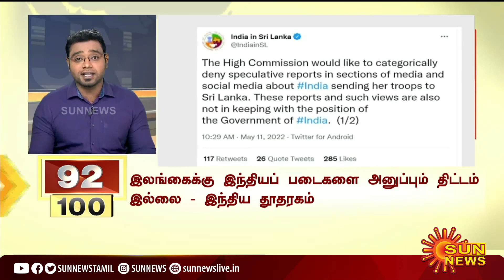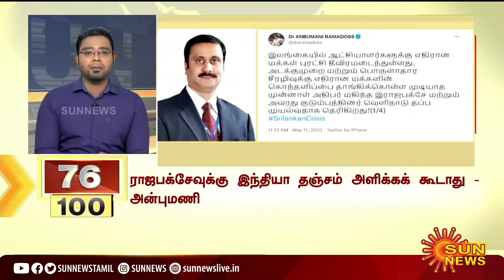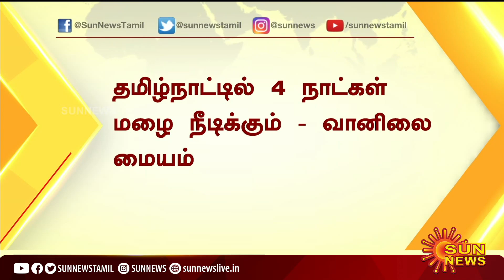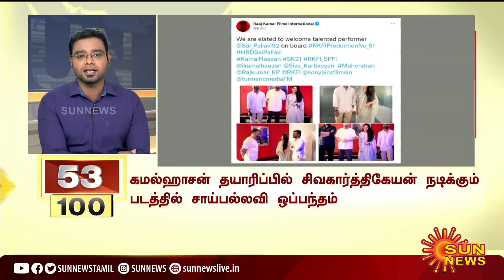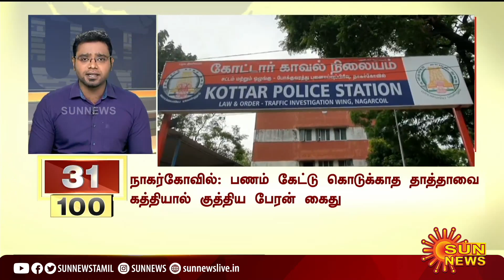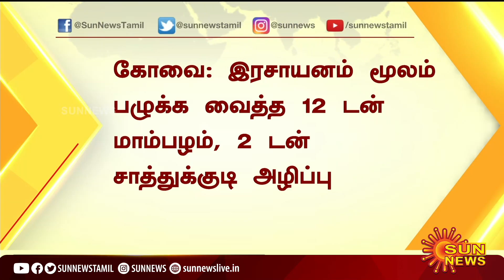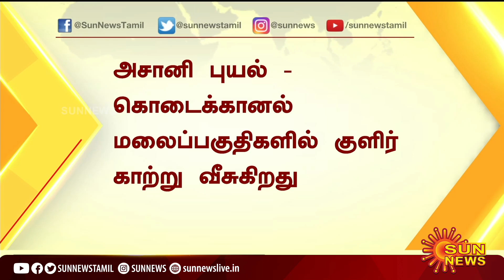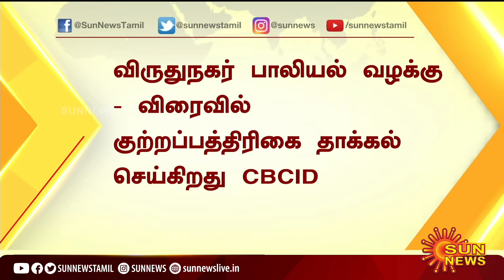இன்றைய நாளின் 100 விறுவிறு செய்திகள் | Non Stop 100 News | 11.05.2022